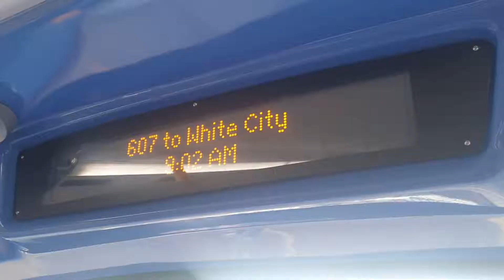*Recent Transfer*| Metroline West ADL Enviro 400 |TE1095 LK60AHC on the 282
Another transfer to Greenford G to allow the 282 to get Euro 6 vehicles however these are running as bandits here one is seen on the first leg of it 282 journey